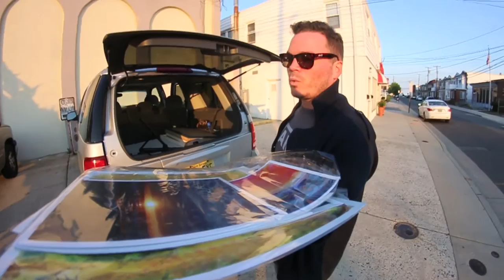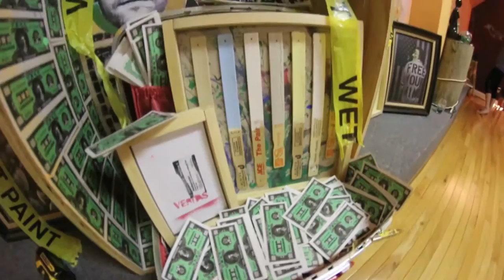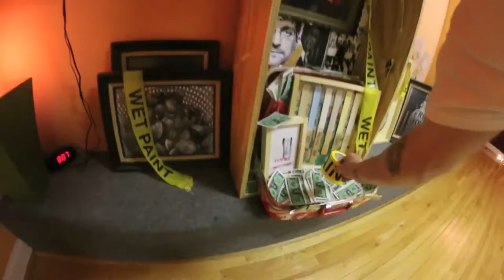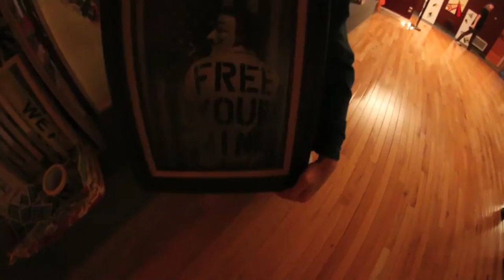Local Art Show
I had the honor of having a few of my pieces in a local art show in our home town.